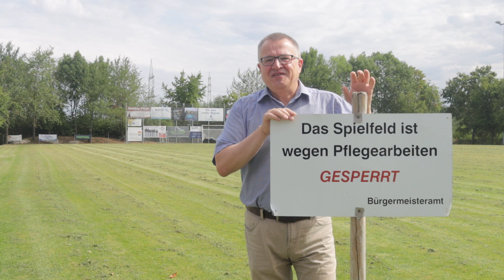"Steilpass" vom Teckbotenpokal (1): Holzmadens Bürgermeister Florian Schepp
Premiere für den Schultes: Florian Schepp freut sich auf das erste Teckbotenpokal-Turnier als Bürgermeister von Holzmaden. Im Gespräch mit Reimund Elbe verrät er, was die Urweltgemeinde so lebenswert macht und welche Verbindung er zum Fußball im Allgemeinen und dem Teckbotenpokal im Speziellen hat.